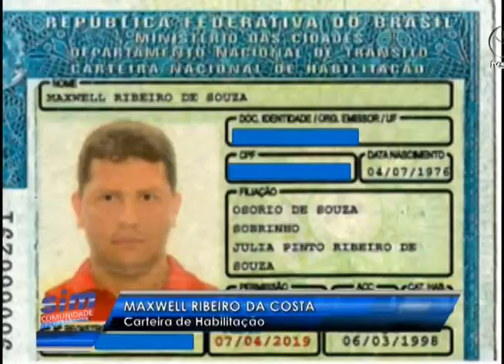Sim Comunidade 18 01 2016